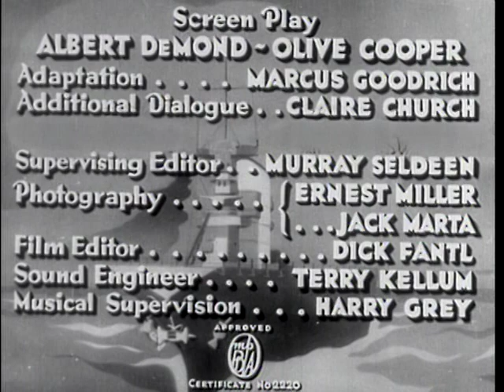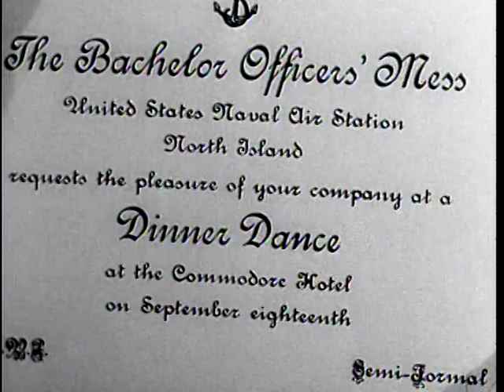Mariners of the Sky (1936) WILLIAM GARGAN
Stars: William Gargan, Claire Dodd, Douglas Fowley
Director: Nate Watt

A touching story of a naval officer who adopts a boy who is orphaned when his parents are tragically killed. (a.k.a. Navy Born)